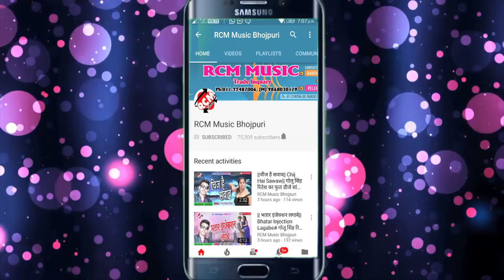जीतेन्द्र पांडेय का 2018 का बड़ा सांग || रतिया माजा लेम लगाके किल्ली में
Title: RATIYA MAJA LEM LAGAKE KILLI ME
Singer: Jitendra Pandey
Lable: RCM Music
Lyrics: Vikash Premi
Video Director:
DOP: